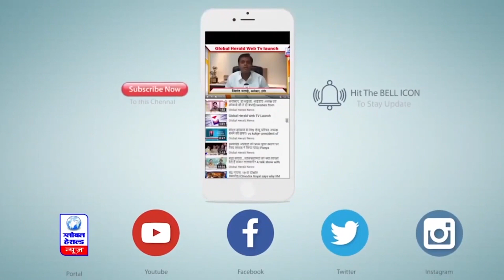अमित शाह का आंचलकुंड दादा‎ दरबार मंदिर जाना रद्द || Global Herald News